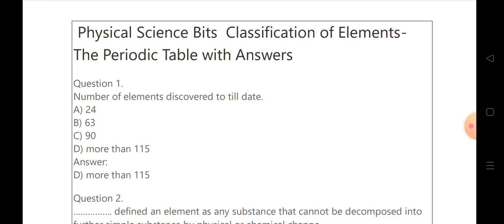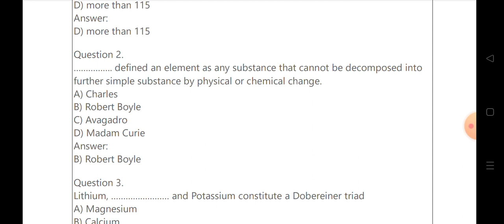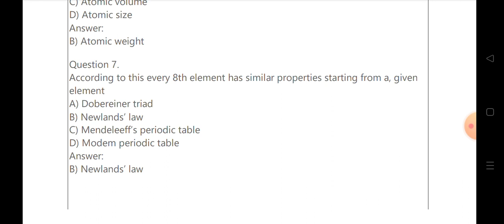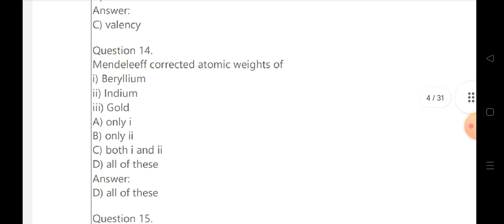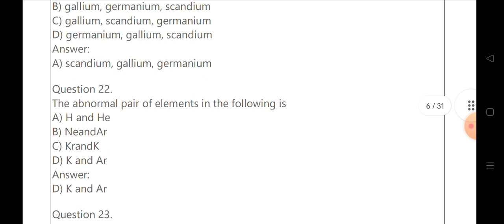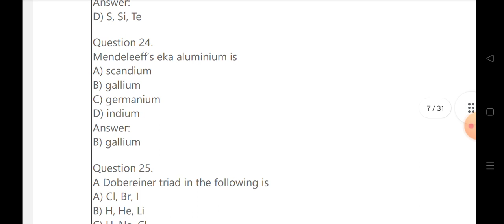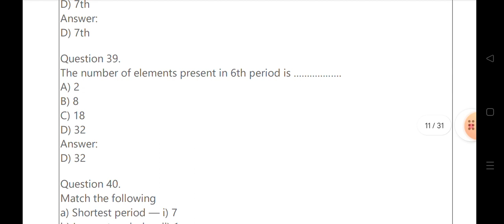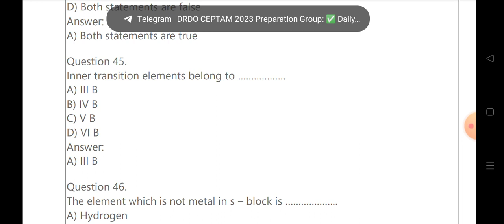INDIAN NAVY CHARGEMAN TECHNICAL IMPORTANT BITS FOR ALL GROUPS,CHARGEMAN MOST EXPECTED BITS,NAVY BITS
RRB GROUP-D AND DRDO MTS GROUP::
FOR ANY DOUBTS JOIN::

PREPARATION STRATEGY::
ADMIT CARDS
MODEL PAPERS
PRACTICE TESTS

DRDO MTS,
SSC MTS,
RRB GROUP D,
SSR/AA,

download pdf ISRO sdsc fitter